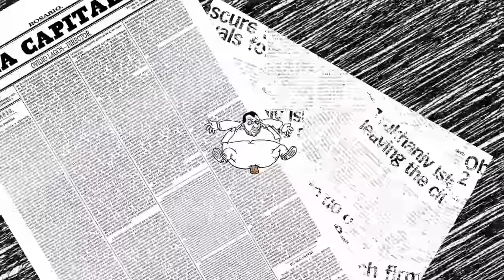Fedez - UN GIORNO IN PRETURA (Official Video)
Disegni Vauro
Archivio Olivier
Montaggio Sala